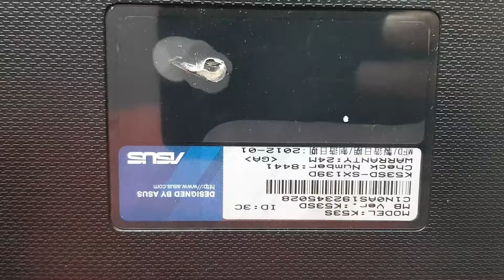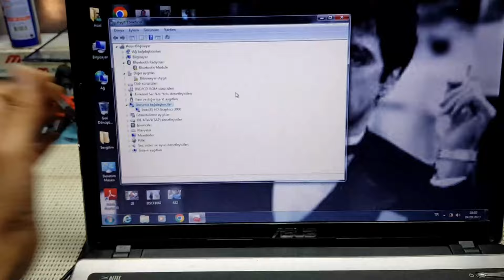الغاء معالج الرسومات المنفصل للابتوب ASUS K53S - Discrete To UMA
في هذا الفديو القصير شرحنا خطوات الغاء معالج الرسومات المنفصل Discrete التالف وتفعيل معالج الرسومات المدمج UMA للابتوب اسوس تحمل الموديل K53S
اللوحة الام لهذا الجهاز تحمل الترميز K53SD MAIN BOARD REV 5.1
عملية الالغاء سهلة جدا ويمكن لاي فني وان كان مبتدأ تطبيقها
الشرح يشمل كل الخطوات بداية من استعراض مشكلة الجهاز وانتهاءا بالفحص النهائي
حيث ان الجهاز يعمل ولا يفتح مع عرض صورة مشوهة ومخططة في كل محاولة تشغيل

شاهد ايضا